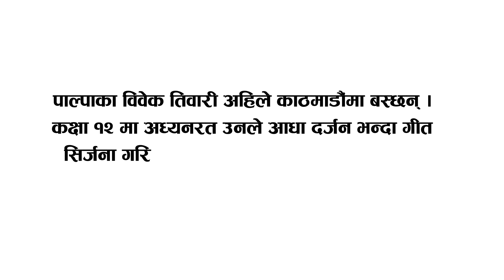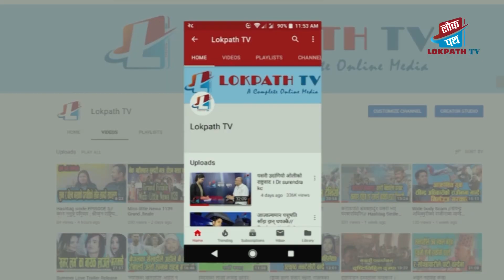प्रतिभा प्रस्फुटन: हँसिलो विवेकको 'खत्रा' र्‍याप | Bwake Tiwari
पाल्पाका विवेक तिवारी अहिले काठमाडौंमा बस्छन् । कक्षा १२ मा अध्यनरत उनले आधा दर्जन भन्दा गीत सिर्जना गरि दर्शकमाझ प्रस्तुत गरिसकेका छन् ।